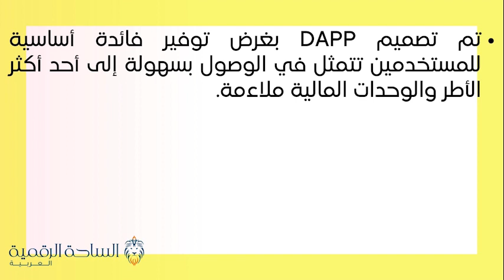PROGE / Protector Roge العملة الرقمية